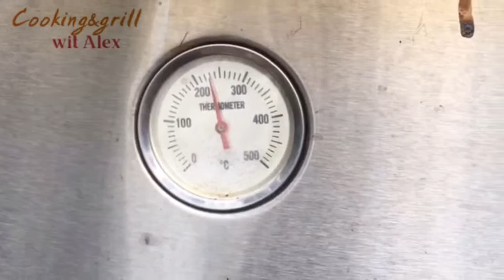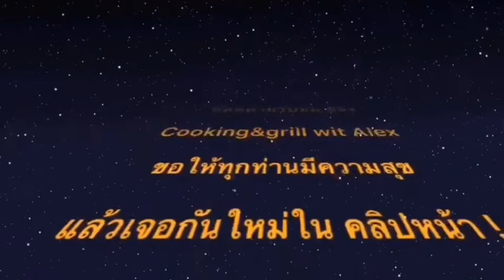ซี่โครงหมู อบถัง สูตรสร้างอาชีพ เต็มรูปแบบ ฉลอง jet sky ใหม่ | @cooking&grill wit Alex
@cooking&grill wit Alex พาท่านมาทำ บาร์บีคิว อบ ปิ้ง ย่าง งานฉลองjet sky ใหม่ให้กับลูกค้ากันครับ มินิparty?
วันนี้Cooking&grill จัดเป็นรวมมิตรบาร์บีคิว ให้กับลูกค้า มีทั้ง ซี่โครงหมูอบน้ำผึ้งเป็นตัวหลัก และสันคอ , น่องไก่รวมๆกันครับ แต่เราจะแยกหมักครับ!
  กินร่วมกับมันฝรั่งย่าง , ขนมปังเนยทาเนยกระเทียม และสลัดผักพร้อมน้ำซอส?
  เริ่มทำกันเลยครับ
- ทำความสะอาดหมู และไก่ให้เรียบร้อย
จากนั้นเรามาทำน้ำหมักกันครับ!
 - กระเทียม  1 หัว
- รากผักชี 4-5 ต้น
ตำให้ละเอียด แล้วตักออกใส่ภาชนะที่เตรียมหมัก คอหมู และซี่โครงหมู
ส่วนผสมหมัก ขึ้นอยู่กับวัตถุดิบมากน้อยด้วยนะครับ
- น้ำหอย 1 ถ้วย
- น้ำผึ้งโพรง 3 ช้อนโต๊ะ
- เหล้าสาเก 1 ช้อนโต๊ะ หากไม่เหล้าใส่ไวน์แดงก็ได้ครับ 1 ช้อนโต๊ะ
- ผงรสดีหมู 1 ช้อนโต๊ะ
ผสมทุกอย่างให้เข้าด้วยกัน นำซี่โครงหมู และสันคอหมู หมักรวมกัน ทิ้งไว้ 1-2 ชั่วโมง ก่อนอบครับ
- น่องไก่แยกหมักครับ
ส่วมผสม
- ซอสปรุงรส 1 ถ้วยชุบ
วนน้ำหมักให้เข้ากัน แล้วนำน่องไก่ลง 15-20 นาที นำขึ้นครับ
เมื่อทุกอย่างครบเวลาแล้ว
เราทำการ อบรวมกันเลยครับ คอยมั่นดูบ่อยๆ เพราะวัตถุดิบบางอย่างสุกเร็วครับ
  หมายเหตุ ส่วนผสมต่างๆนี้ Cooking&grill ทำงานเลี้ยงนะครับ
หากท่านทำ ที่ไม่ใช่งานเลี้ยง ก็ต้องลดส่วนผสมต่างๆลงด้วย ดูวัตถุดิบเป็นหลักครับ
    วันนี้Cooking&grill จัดให้กับลูกค้าทานคู่กับบาร์บีคิวมีดั่งนี้ครับ
  - สลัดผักรวมต่างๆ คู่กับน้ำสลัด
  - ขนมปังเนยกระเทียม ย่าง
  - มันฝรั่ง ย่าง ต้มมันให้ใกล้สุกหรือสุกแล้วห่อด้วยกระดาษฟรอย ก่อนย่าง ซึ่งมันจะเก็บความร้อนได้นานจนงานเลี้ยงเลิกเลยครับ ลูกค้าสามารถกินได้ตลอดเวลาครับ?
  หมายเหตุ ท่านใดสนใจที่จะทำเป็นอาชีพ Cooking&grill คิดว่าท่านทำสำเร็จแน่นอน เป็นอีกหนึ่งวิชาที่มอบให้ท่านได้ สำหรับงานเลี้ยง หรือ อีเวน ต่างๆได้ครับ?